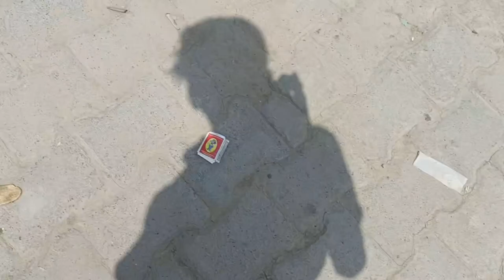OUR FIRST VLOG || Only chill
earning money 😺💰 Rush App per Ludo, Carrom jaisi 10 se zyaada games khelo aur daily cash jeeto!